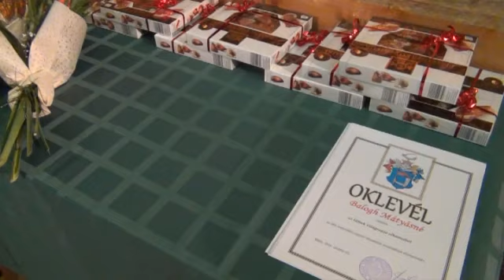Idősek Világnapja - Városi ünnepség 2016.10.13.